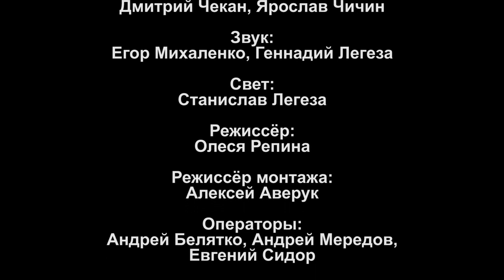Jazzkravchuk Band | Project My Life 18.04.2018 | Official video report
Alex Kravchuk & Konstantin Goryachy jazz trio
Musicians:
Alex Kravchuk - composer, sax
Konstantin Goryachy - piano
Viačjek Siarhiejenka - bass
Nazar Rejepov - drums
sound - Egor Mikhalenka